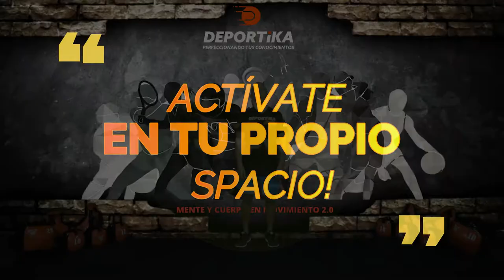MENTE Y CUERPO #136 STARFIT #2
😆LLÉNATE DE ENERGÍA😆
Lunes, feliz iniciodesemana🙌 hoy como todos los lunes nuestro coach Master Diego nos pondrá una rutina al estilo STARFIT.
No te la  pierdas y llénate de energía 🏋️‍♀️